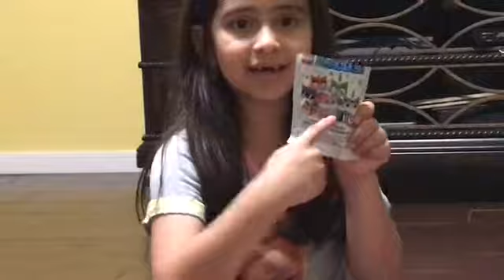Target toy haul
Uní kitty’s and Lol’s